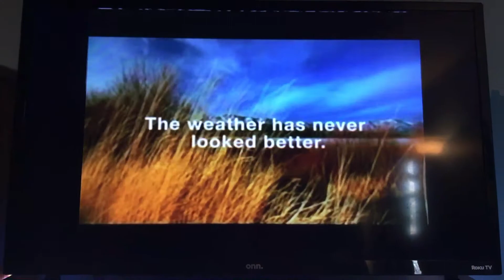The Weather Channel (HD) Ad 10